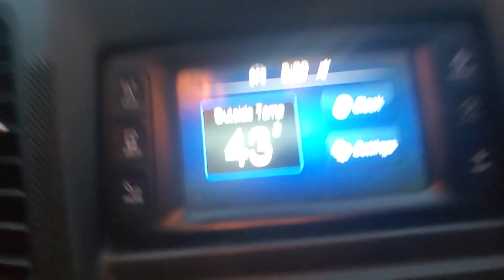THE PHILIPPINES IS AMAZING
THE PHILIPPINES IS AMAZING Thanks guys